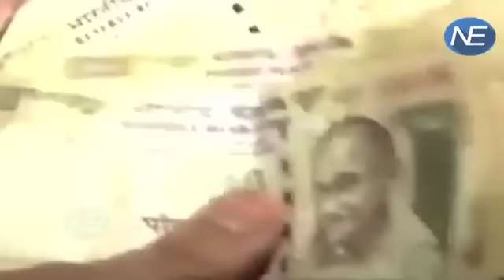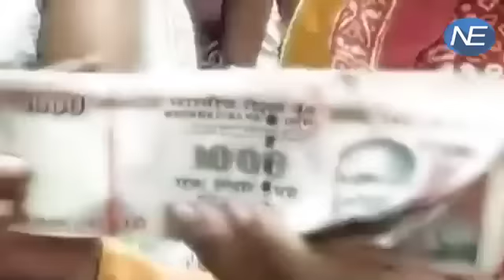शादी के लिए निकाल सकेंगे 2.5 लाख, बदले जा सकेंगे मात्र 2 हजार के पुराने नोट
In a latest modification and relaxation in the demonetisation drive rules, families will now be able to withdraw Rs 2.5 lakh for weddings from one account. However, the limit to exchange old currency notes at banks has been reduced from Rs 4,500 to Rs 2,000 per person from November 18.